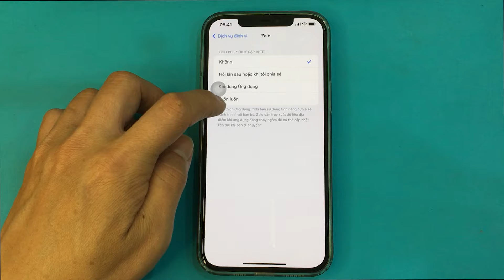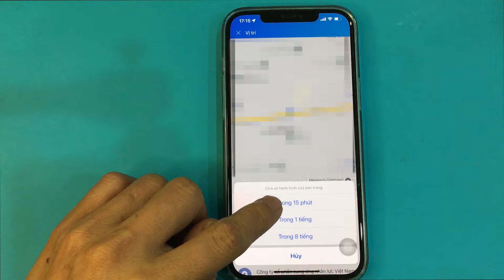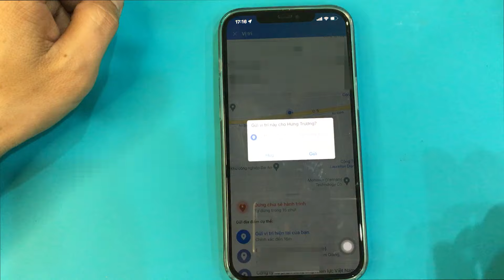Cách chia sẻ, gửi vị trí trên Zalo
Cách chia sẻ, gửi vị trí trên Zalo cho người khác có thể biêt và tìm được các bạn nhé